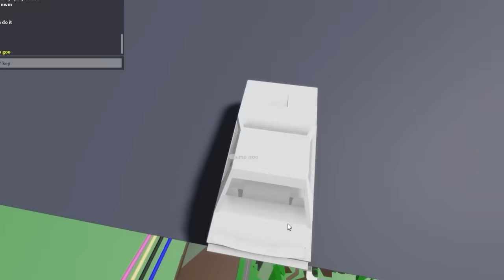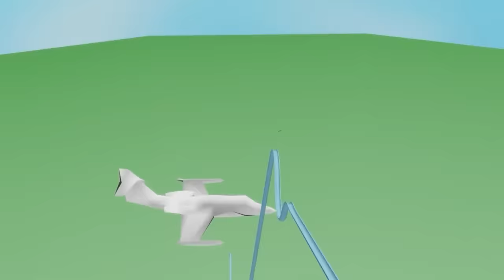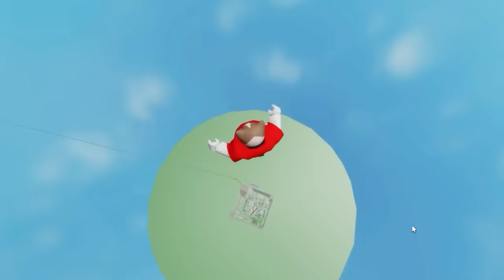El se quedo atascado en el tobogán de agua! Roblox